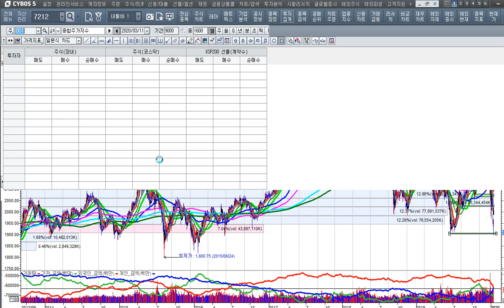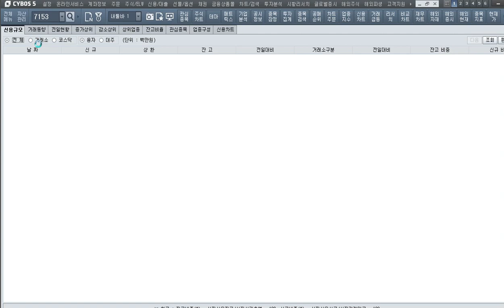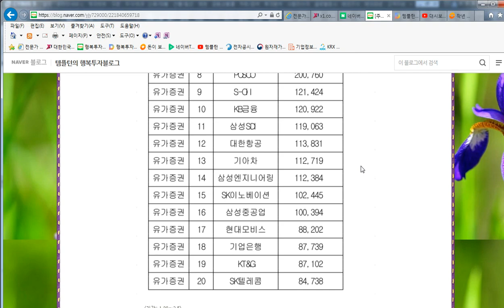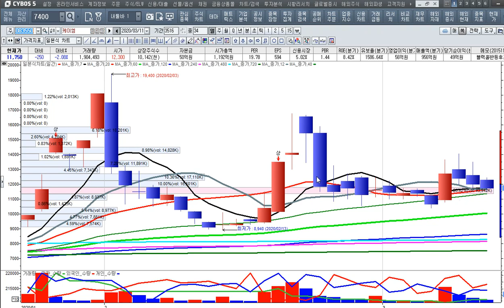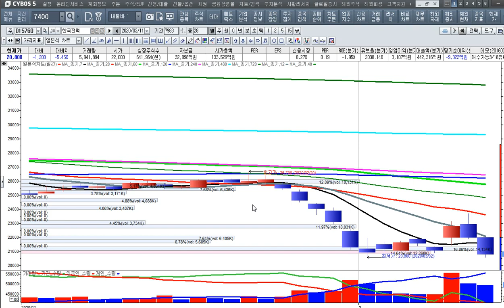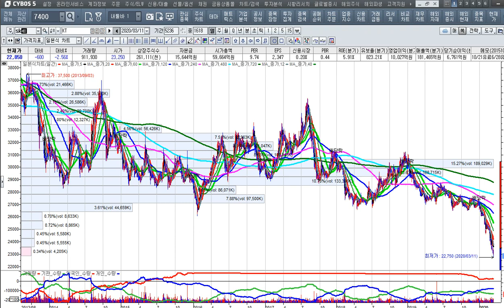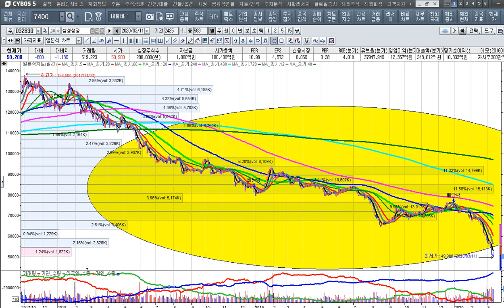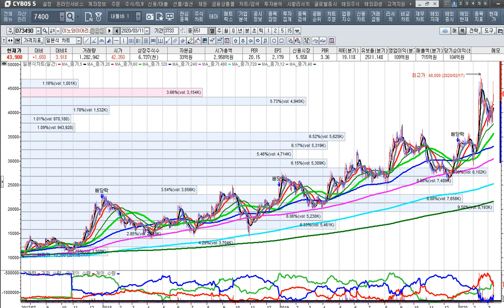[주식투자]시장의 공포와 패닉은 현금보유자에게는 위대한 기회다[2020.3.11]